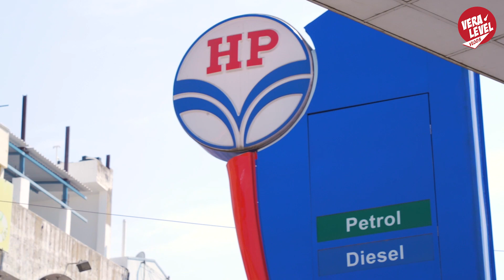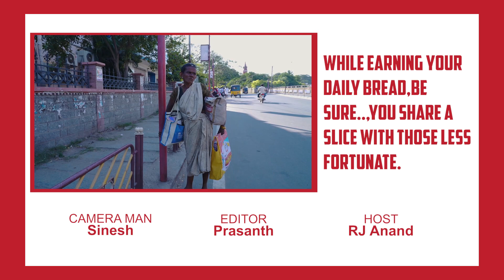சேலத்தின் சுவையான பிரியாணி | 47 Yrs Old Ambi Balaji Hotel | 4 வகை கறி கொழம்பு | Vera Level Vlogs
Welcome to Vera Level Vlogs! Today's video is about the underrated 47-year-old Ambi Balaji Hotel in Salem near the old bus stand. The place offers a wide range of veg and non-veg dishes that make people keep coming back.

Join us on Vera Level Vlog to discover the best food place in Selam.

Where: Ambi Balaji Hotel, Near Old Bus Stand(Old HP Petrol Bunk).

Vera Level Vlog is the one-stop place for food lovers.

Vera Level Vlogs - a one-stop place to know the go-go lifestyle, adventurous travel stories, insane shop visits, reviews, and more.